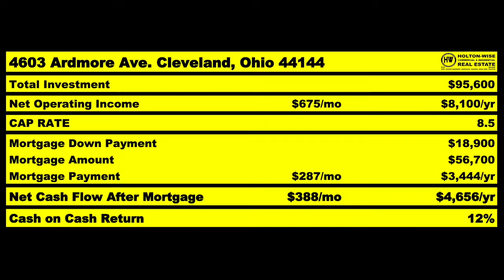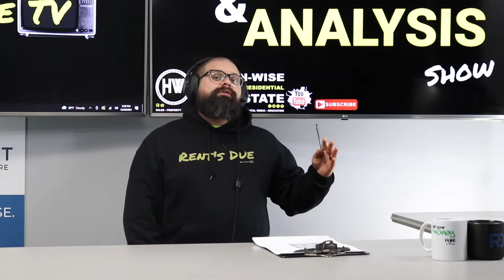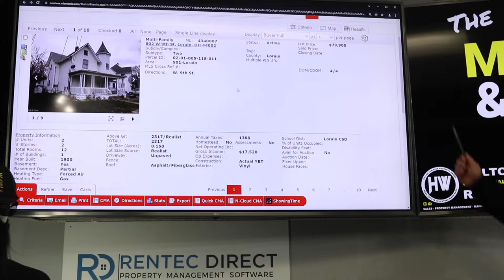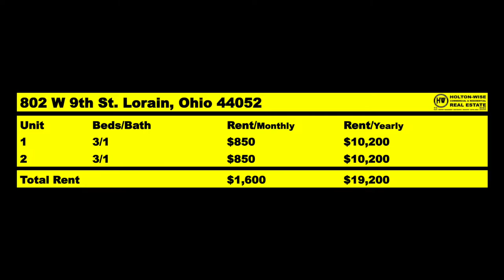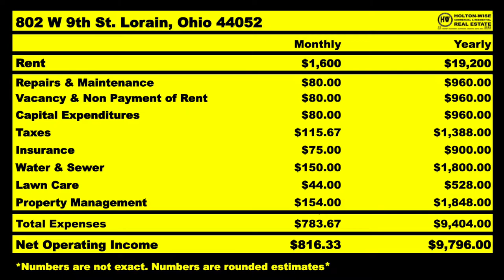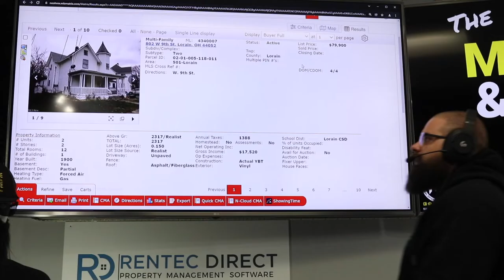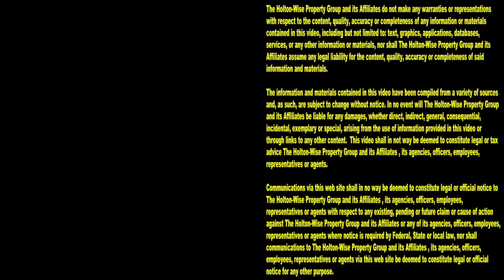Why are Landlords in Lincoln Leaving Illinois? | MLS Search & Analysis 1,374 - 802 W 9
There are a lot of landlords leaving Lincoln, Illinois to buy their next rental property. The reason being, housing in Lincoln, Illinois is becoming more and more expensive to buy. Additionally, the Lincoln Illinois housing market is making it harder and harder for landlords in the area to earn a living managing rental properties due to the increase in tenant friendly housing policies in the state of Illinois. One Lincoln area landlord who is fed up with the Lincoln real estate market is Jackie. Jackie is nurse who is looking to invest some of her money in out of state real estate in the most affordable real estate markets in the USA. In the 1,374th episode of The MLS Search & Analysis Show, millionaire real estate investor James Wise is working with Jackie to help her invest in multifamily real estate in a more affordable real estate market. Jackie hopes to one day be able to leave her job as a nurse to become a full time real estate investors. Before she can do that though, she has to build a solid foundation of cash flowing rental properties while earning investment income from her nursing job. If you are living in the Lincoln Illinois area and are having trouble getting started in real estate investing, reach out to HoltonWise for help with turnkey real estate investment services. HoltonWise is investing in turnkey real estate made easy.

📺 HELPFUL RESOURCES
Holton-Wise FAQ